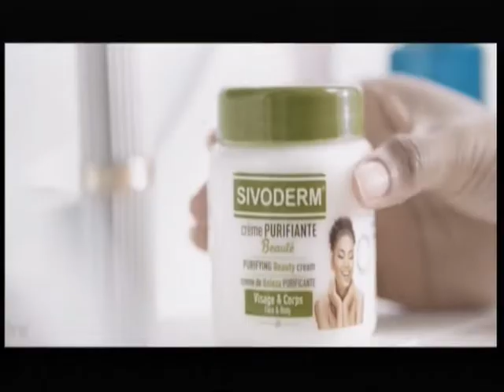21 MARS 2021 RTI1 19H55 NIVEA NOUVEAU DEODORANT DRY COMFORT AVANT JT 20H00 mpg